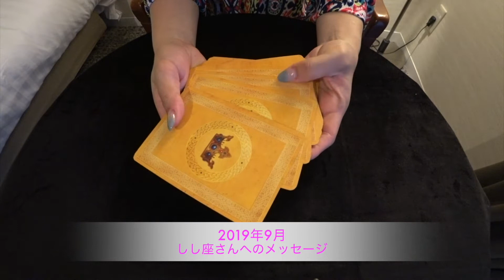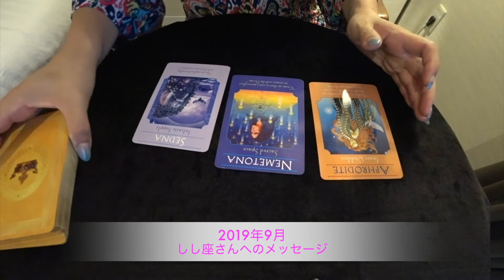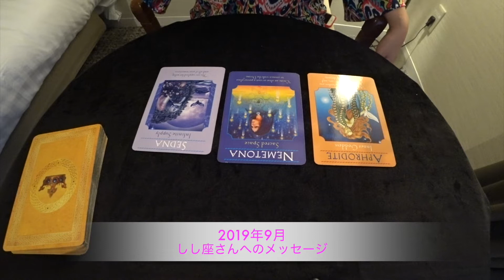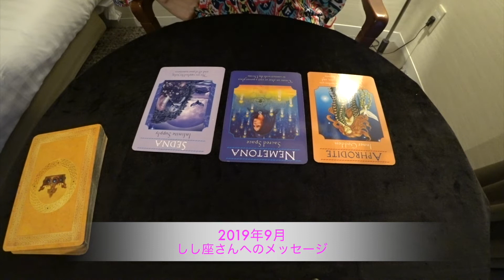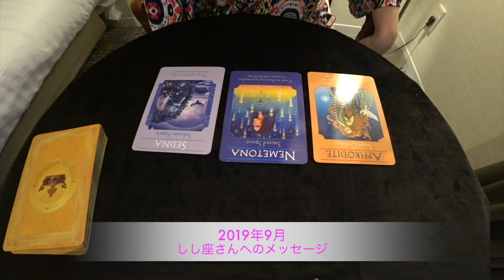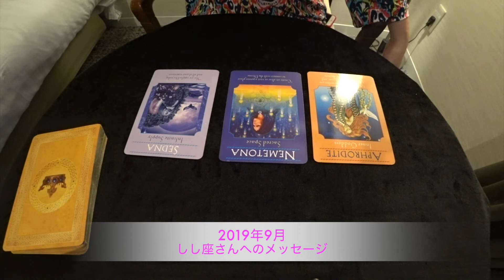2019年9月しし座さんへのメッセージ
リーディング動画は勉強用。

こんにちは！